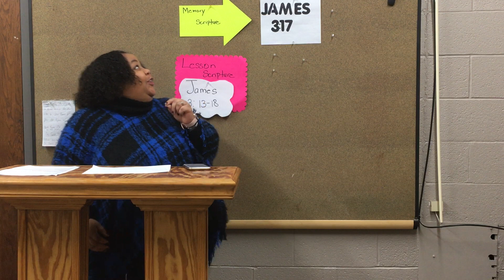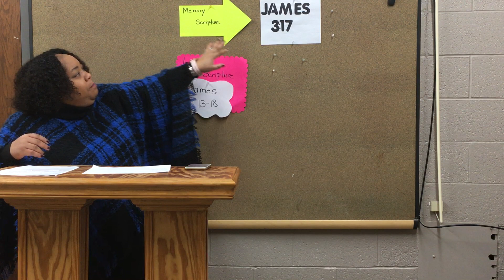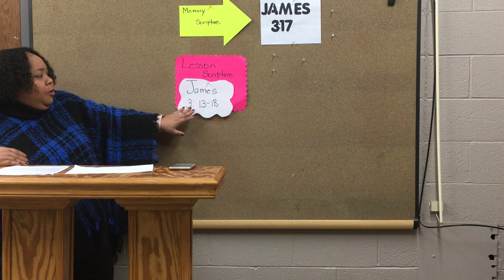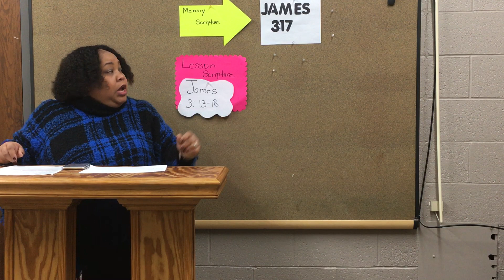Children's Task Force Sunday School - Sister Sarah Smith 01/24/2021